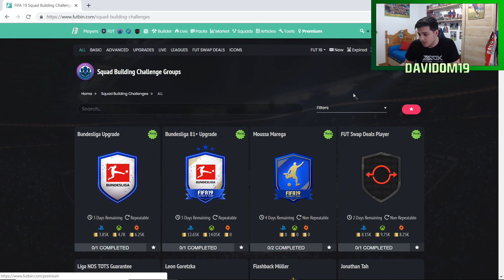✅ ÚLTIMO TRUEQUE !!! ✅ + MAREGA 91 TOTS !!! & MEJORAS BUNDESLIGA !!! | DAVIDOM19 | FIFA 19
✅ ÚLTIMO TRUEQUE DE MAYO ! ✅

MAREGA 91 TOTS !!! & MEJORAS BUNDESLIGA !!!